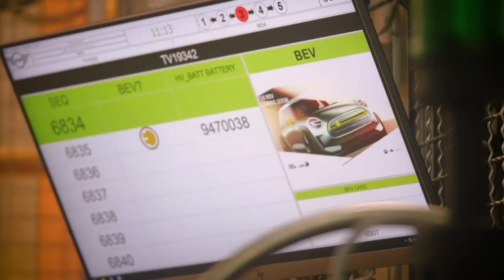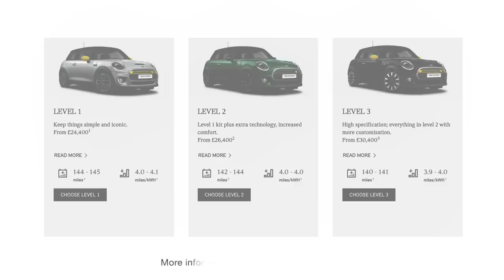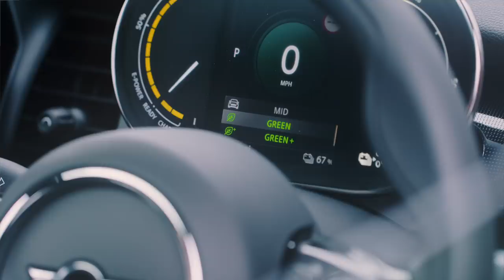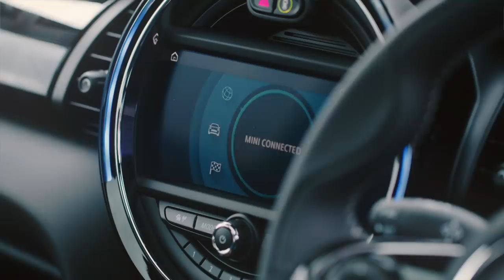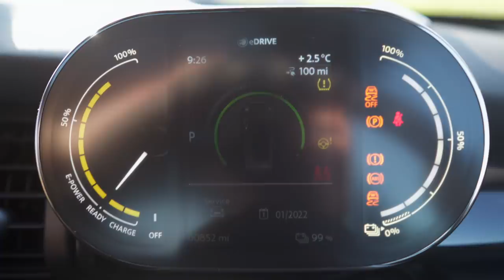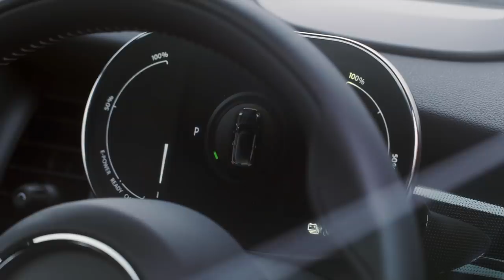Mini E: ultimate electric hot hatch? Full road test // Jonny Smith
The Mini E - or Mini Cooper se to be precise - is Mini's first mass produced electric car. They did make a batch of experimental Mini One EVs in 2009, and whilst they had excellent performance the batteries took up the whole back seat area. 10 years later the latest UK-built British icon has been gifted the electric powertrain of its BMW i3 cousin and a few minor trim tweaks to provide a quicker 0-62 than its Honda e arch rival, as well the Peugeot e208, revised VW e-Up! and Renault Zoe. With a WLTP range of 145 miles, however, is it enough to be a convincing purchase against the other electric hatches in this sub £30,000 supermini class?

Testing the new leccy Mini in the real world is vital, so I drove it on a suitably Mini adventure from Oxfordshire to Swindon to meet up with a classic Austin Rover Mini that can be ordered with fully electric conversion. The Swind-E is the product of Swindon Powertrain, a company who balance hyper e-bike manufacture with BTCC touring car engine building, and soon an off-shelf e-axle electric motor conversion kit to purchase. I will be driving the Swind-E in detail on another episode of CarPervert, as well as a full factory tour of Swindon Powertrain, who in their 50 year lifespan have been involved in F1, WRC and even the forthcoming Lotus Evija EV hypercar project.

Filmed by Mark Taylor-Hankins and Nick Poole.
Edited by Mark Taylor-Hankins @inksharkman